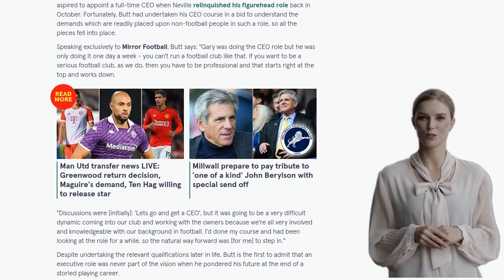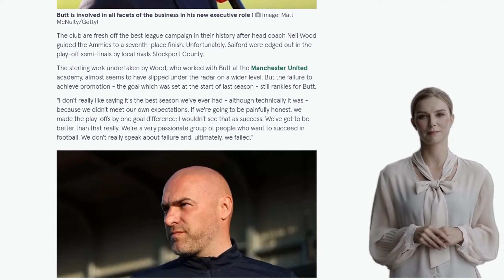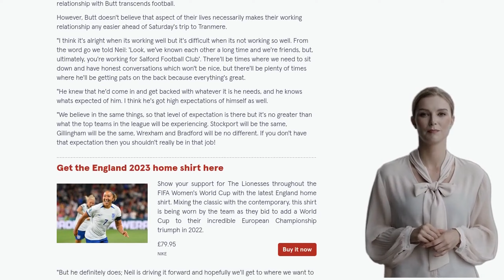Nicky Butt opens up on "natural" decision to take on Gary Neville role at Salford City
Nicky Butt has taken on the role of chief executive at Salford City following Gary Neville's departure. Butt, who is one of the co-owners of the club alongside Neville, Paul Scholes, Ryan Giggs, and Phil Neville, stepped into the role after Neville decided to relinquish his part-time position. The club had initially planned to hire a full-time CEO, but Butt's recent completion of a CEO course made him the natural choice. Butt has embraced his new role and is involved in all aspects of the club's business. Salford City, under the stewardship of the Class of 92, have experienced rapid growth and have climbed up the leagues into the English Football League. Despite the on-pitch success, Butt acknowledges that the off-pitch aspects of the club needed improvement, and the club has made significant strides in areas such as media, operations, and commercial development. The ultimate goal for Salford City is to achieve promotion to League One, and Butt is confident in the team's ability to reach that target.